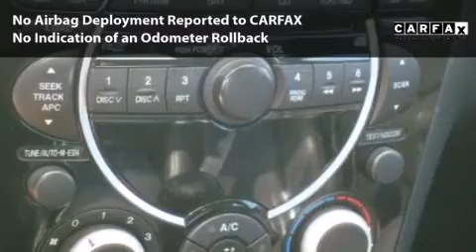2005 Mazda RX-8 Sport Automatic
2005 Mazda RX-8 Sport Automatic